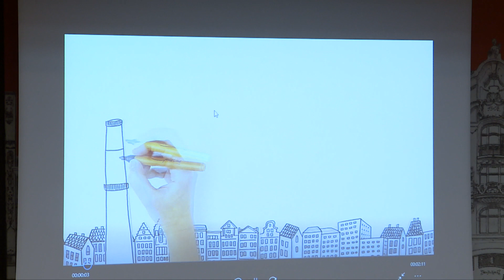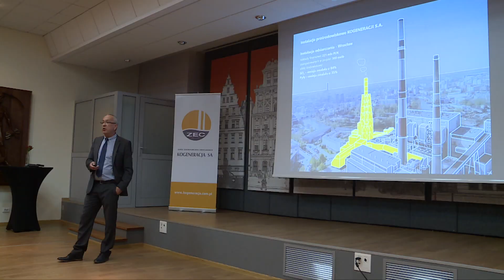O jeden komin mniej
W ciągu 150 dni z przestrzeni Wrocławia zniknie trzy tysiące ton betonu. Tyle bowiem waży 120-metrowy komin elektrociepłowni w centrum miasta. Właśnie rozpoczęła się jego rozbiórka. Z tego powodu, że budowla ta mieści się w centralnym punkcie funkcjonującego zakładu, komina nie można po prostu wysadzić. Szczegóły rozbiórki - w materiale Mariana Maciejewskiego.